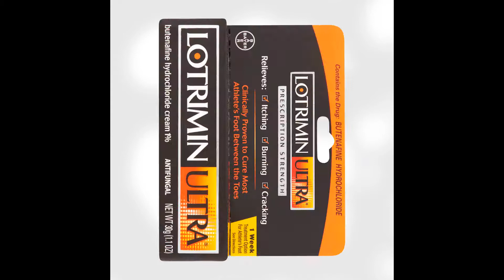Cuidado de los pies